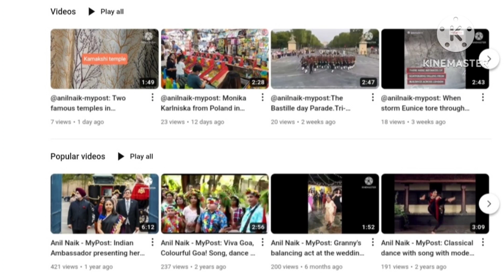Have You Seen Carrom Played With Toes? Click Like to motivate him! @anilnaik-mypost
Have You Seen Carrom Played With Toes? Click on like to motivate him.

Have you seen carrom played with toes instead of fingers? A young handicapped boy without limbs and hands plays the game of carrom with his toes with the same skill and precision as an able- bodied person. He must have put in a lot of effort & training to excel in this game. Motivate him to do better.